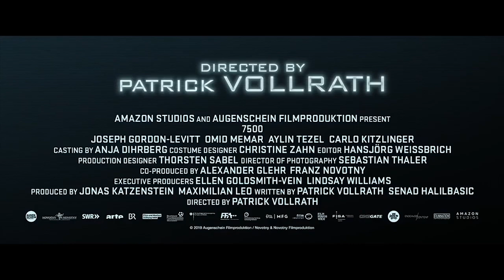🎞 7500 Trailer (2019)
Synopsis :
When terrorists try to seize control of a Berlin-Paris flight, a soft-spoken American co-pilot struggles to save the lives of the passengers and crew while forging a surprising connection with one of the hijackers.
Genre: Action, Drama, Thriller
Actors: Joseph Gordon-Levitt, Omid Memar, Aylin Tezel
Directors: Patrick Vollrath
Production: Augenschein Filmproduktion, Novotny & Novotny Filmproduktion GmbH, FilmNation Entertainment, Endeavor Content, Südwestrundfunk, Bayerischer Rundfunk, Arte France Cinéma, Film AG Produktion, Leonine, Luna Filmverleih
Release Date: 18 June 2020 (USA)
Countries: Germany, Austria, USA